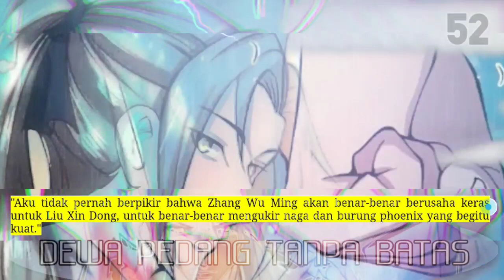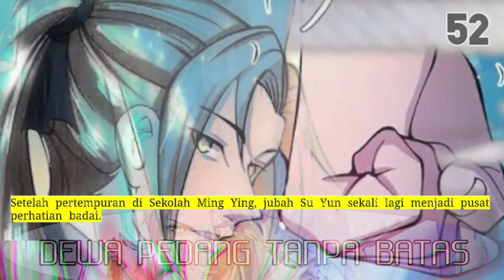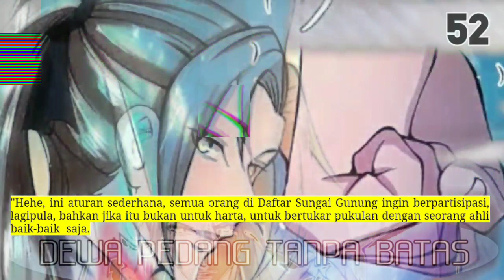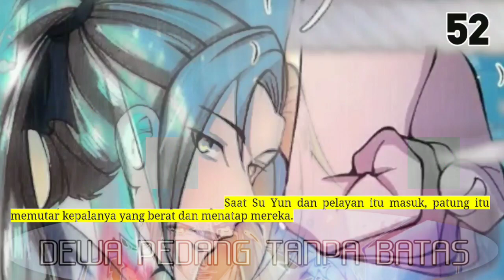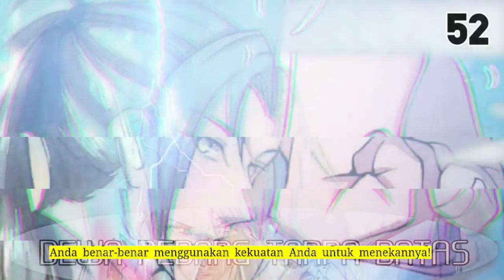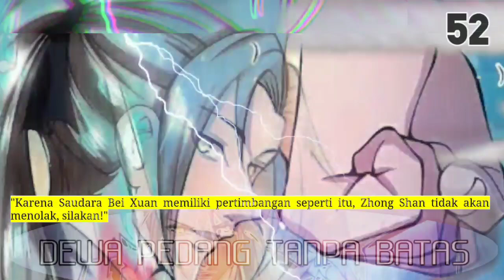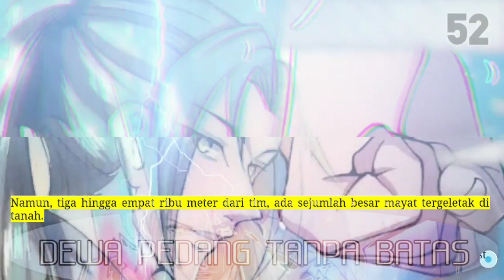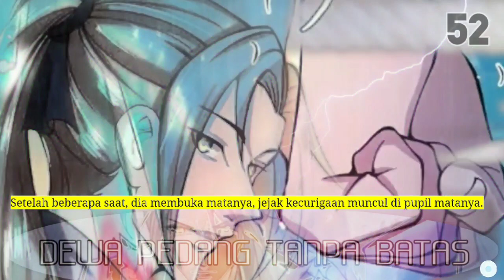Dewa Pedang Tanpa Batas season 52